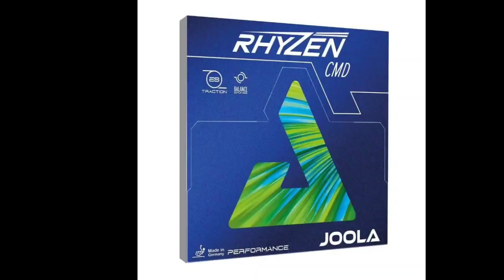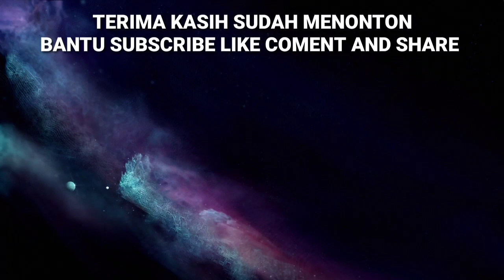Deny Blocker vs Kodirun ||| Turnamen Tenis Meja Espero Cup 2 Tahun 2023 Wonosari Gunungkidul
Turnamen Tenis Meja Espero Cup 2 Tahun 2023

Mempertemukan Deny Blocker vs Kodirun

Untuk pemesanan bintik proses dan Jersey bisa wa ke no HP 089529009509

Terima kasih